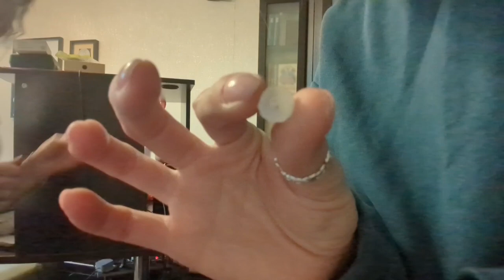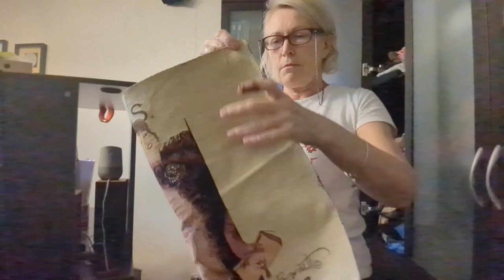Расхламление одежды вместе с мамой. столько добра и все жалко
Расхламление одежды вместе с мамой. стол ко добра и все жалко